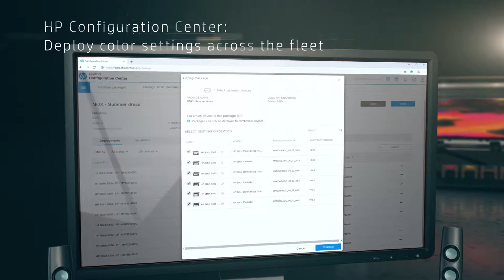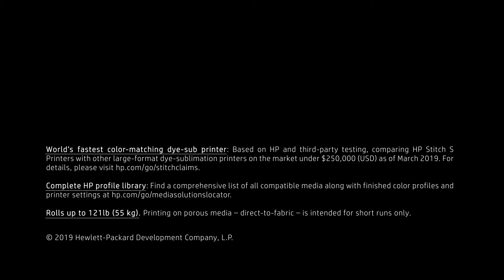HP Stitch S500 textielprinter - TTS officieel dealer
TTS is officieel dealer van de HP Stitch textielprinters. Bekijk hier het filmpje over de HP Stitch S500. Meer informatie over alle HP Stitch printers